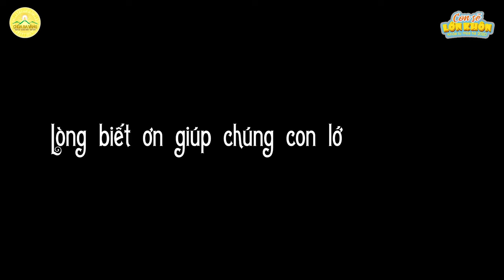Hành trình "Con sẽ lớn khôn" của khóa sinh khóa tu mùa hè 2020 và bài học về lòng tri ân Tổ quốc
"Trong Tứ ân tường có ân Quốc gia
Ơn Tổ quốc ghi sâu hằng nhớ mãi
Các anh hùng ngã xuống vì nước non
Cho cuộc đời, cho dân tộc mãi ngàn sau"

Nhân kỷ niệm 73 năm ngày Thương binh – liệt sĩ, chiều 06/6/Canh Tý (tức 26/7/2020), hơn 3000 bạn khóa sinh của Khóa tu mùa hè chùa Ba Vàng lần I – 2020 đã thành kính dâng hương, hoa tưởng niệm các anh hùng liệt sĩ tại đền thờ lưu danh Anh hùng liệt sĩ của chùa.

Hành trình “lớn khôn” của các bạn không chỉ có những trò chơi, những điệu múa, bài ca; mà còn có sự vun bồi tâm đức, trong đó có tâm tri ân tới tổ tiên, đất nước, với những người đã ngã xuống để chúng ta có được ngày hôm nay. Mong rằng thế hệ trẻ hôm nay sẽ không ngừng trau dồi trí tuệ, phẩm chất đạo đức để làm rạng rỡ non sông gấm vóc Việt Nam!

Địa Chỉ: Phường Quang Trung - TP. Uông Bí - Tỉnh Quảng Ninh